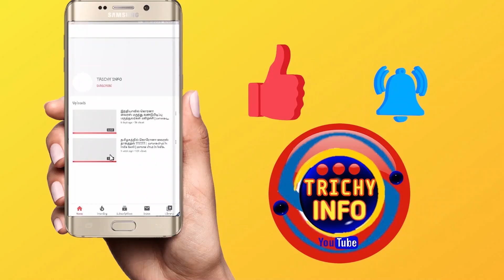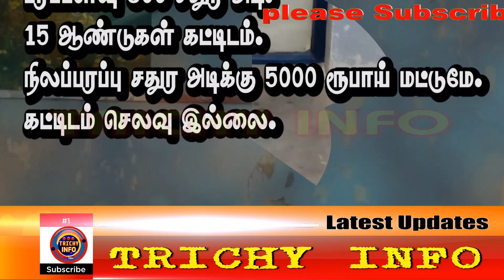house for sale | land for sale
மேலும் தொடர்புக்கு ;- contact her click down the link 🔗 down 👇
திருச்சி ராமலிங்கம் நகர் | Low budget | Low cost Land | Plots for sale | Land for sale | house for sale
தயவு செய்து நீங்கள் பார்த்த இந்த விடியோவை பற்றி மட்டுமே இந்த என்னை தொடர்பு கொள்ளவும்.
இந்த சேனலில் பதிவிடபட்ட மற்ற ( விடியோவுக்கும் ) கானெலிக்கு எனக்கும் எந்த சம்மந்தமும் இல்லை.
இந்த சேனலில் பதிவிடபட்ட மற்ற வீடியோவை பற்றி எந்த விவரங்களும் எனக்கு தெரியாது.
மேலும் மற்ற தகவலுக்கு இந்த சேனலின் உரிமையாளாறிடம் தெடர்பு கொள்ளவும்.
தொடர்புகொள்ள ( குறிப்பு ) க்கு கிழே விவரம் உள்ளது.

              contact her click down the link
                     Google Drive down 👇
        names :  அருல்மோஜிவர்மன்

குறிப்பு :
                        இந்த சேனலில் காணும் நீங்கள் பார்த்த பார்க்க வேண்டிய விடியோவுக்கும்
அந்த அந்த விடியோவின் கிழ் பகுதியில் தொலைபேசி எண் (லிங்காக) கொடுக்கபட்டு இருக்கும்.
அதை நீங்கள் பயன்படுத்தி கொள்ளவும்.

இந்த சேனலில் உள்ள அனைத்து விடியோவின் முழுவிவரமும் விளக்கமும்
இந்த சேனலின் உரிமையாளாருக்கு மட்டுமே தெரியும்.
அவரை தொடர்பு கொள்ளவும்.

வீடு , மனை , நிலம் , பண்ணை வீடு , பண்ணை நிலம் , அல்லது வாடகைக்கு , விற்க வேண்டும்
என்றால் எங்களை தொடர்பு கொள்ளுங்கள்
நாங்கள் எங்கள் channel இல் விளம்பரம் [ ஒளிப்பதிவு ] செய்கிறோம்.
விபரங்களுக்கு தொடர்புகொள்ளவும் :
                MORE INFORMATION ON
                          channel owner
                     Google Drive down 👇
        names :  n. shaik abdullah
நீங்கள் எங்களுக்கு அதரவு தந்தமைக்கு மிக்க நன்றி.
உங்களுக்கு மேலும் பல விடியோவுக்கு தயவுசெய்து TRICHY INFO சேனலுக்கு சப்ஸகிரைப் செய்யுங்கள்.
குறிப்பு:
எங்களுக்கு தெரிந்த சில .இதை. பற்றிய தகவல்களை தங்களுக்கு தருகின்றோம்.
அதில் தங்களுக்கு விருப்பமான .இதை. நன்கு ஆலோசனை செய்து விசாரணை செய்து
தேர்ந்தெடுத்து கொள்ளுங்கள். நீங்கள் தேர்ந்தெடுக்கும் .இதை. நீங்களே பொறுப்பு.
நன்றி,நன்றி,நன்றி.
Plots for sale | DTCP approved | Land for sale | Low budget | Low cost Land | trichy | 000
house for sale | DTCP approved | Low cost | Low budget | Houses | trichy

TRICHYINFO TRICHY INFO